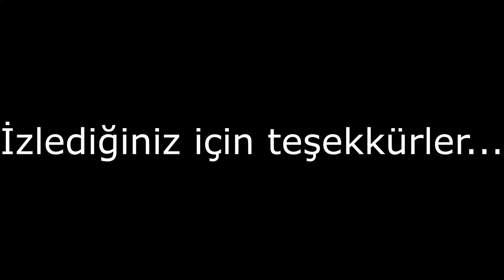Zula Montaj - Samet Ünlü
Herkese Merhaba Arkadaşlar Zula Montaj Videoma Hoşgeldiniz yayınlardan kesitler kullanarak yapılı çok keyifli bir video sizlerde umarım beğenirsiniz ve Ayrıca Eray Kardeşime Edit Konusunda Yardımcı Oldugu için Teşekkür Ediyorum Kanalı Bi Alt Tarafta Mevcuttur aynı zamanda yorumda bulunursanız sevinirim sizleri çok seviyorum ailem daha büyük bir Aile Olma Yolunda Beraber Gidiyoruz Cansınız.

BU TARZ VİDEO ÖNERİLERİNİZ İÇİN YORUM KISMINDA TAVSİYELERİNİZİ BEKLİYORUM.

HERKESE MERHABA ARKADAŞLAR BEN SAMET ÜNLÜ KANALIMA HOŞGELDİNİZ SİZLERE KANALIMDA EĞLENCELİ VİDEOLAR HAZIRLAMAYA ÇALIŞIYORUM BUNUN YANINDA BİLGİ İÇERİKLİ,EĞİTİM VİDEOLARI,OYUN VİDEOLARI,VLOG VE CHALLENGELAR ÇEKMEYE ÇALIŞIYORUM SİZLER SAYESİNDE EN İYİ YERLERE GELECEĞİME İNANIYORUM AİLEMİZE DAHA FAZLA KİŞİ GELMESİ İÇİN KANALIMI PAYLAŞIP DESTEK OLURSAN SEVİNİRİM SAĞLICAKLA KAL..